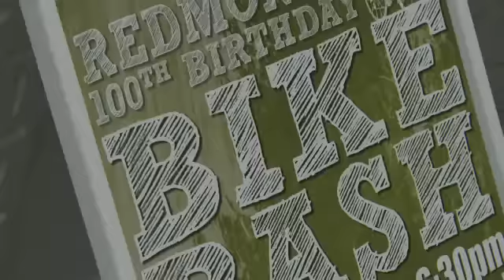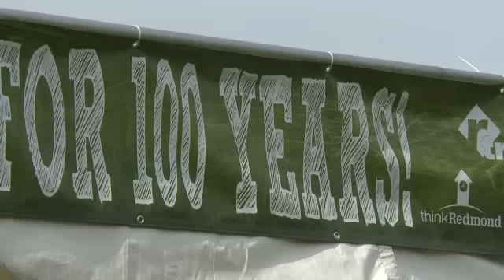Redmond 100th Birthday Bike Bash!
Redmond's 100th Birthday Bike Bash on May 18th was a great party!  For those of you who couldn't make it out, over 400 guests celebrated Bike to Work Day by enjoying free pizza from Zeeks, sipping on root beers from the Root Beer Store, licking the frosting off Whole Food's mini cupcakes, and getting their groove on to the Spazmatics and the Afrodisiacs.  Even Elvis was there to celebrate!

Thanks to all supporting businesses, volunteers, and party goers who made the Bike Bash a great success!

Finally no party is complete without photos!